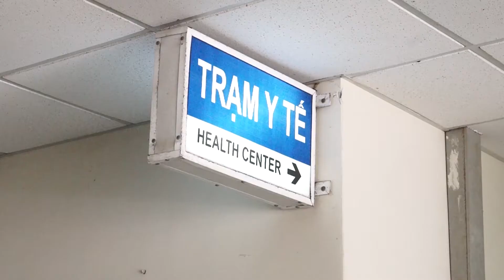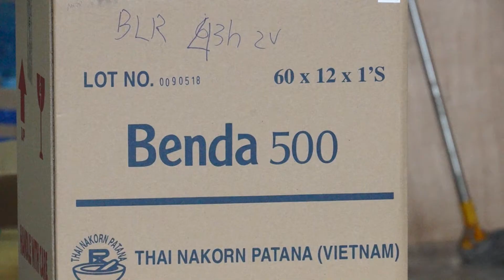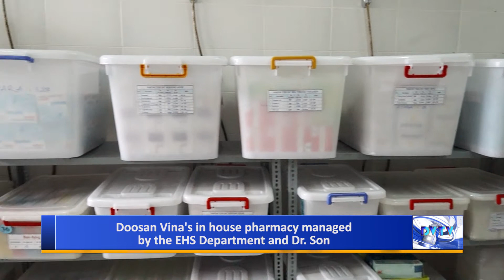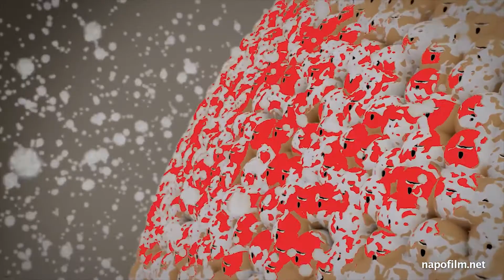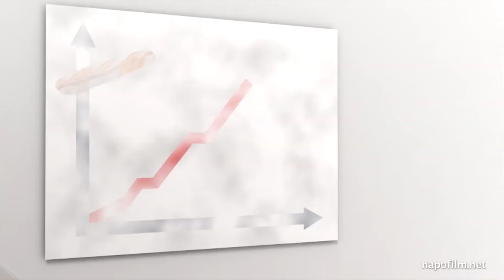Doosan Vina DVTV - V9N44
Headlines:
Segment 1 : Project Update: RMQC Units 10, 11, 12
Segment 2 : Employee Healthcare
Segment 3 : Second Fitness Competition